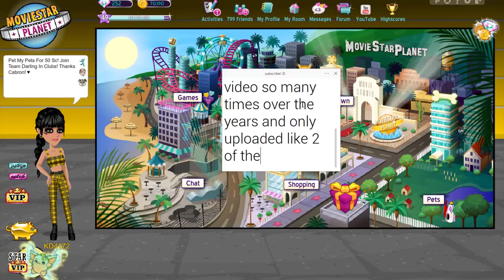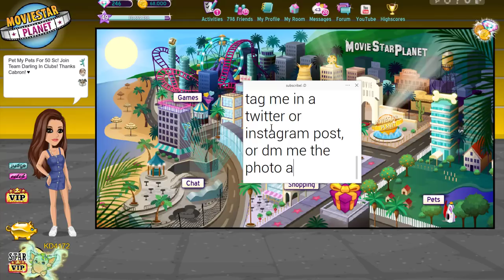MSP To Real Life Makeover Transformation!